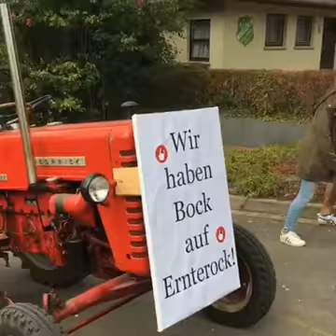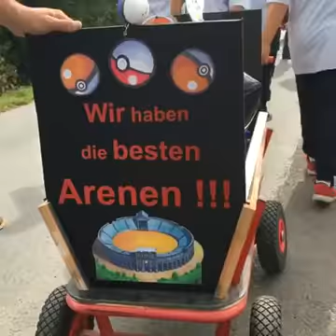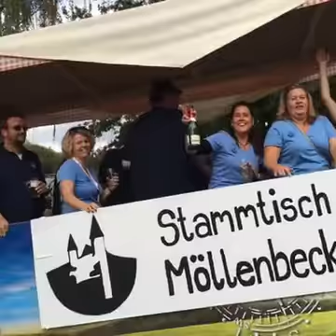Erntefestumzug Möllenbeck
Zum Ernte- und Dorfgemeinschaftsfest in Möllenbeck gehört traditionell am Sonntag der Erntefestumzug. Am 18. September 2016 waren eine Fußgruppe und 13 Motivwagen dabei.